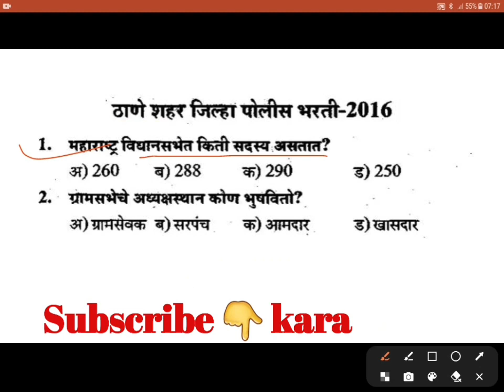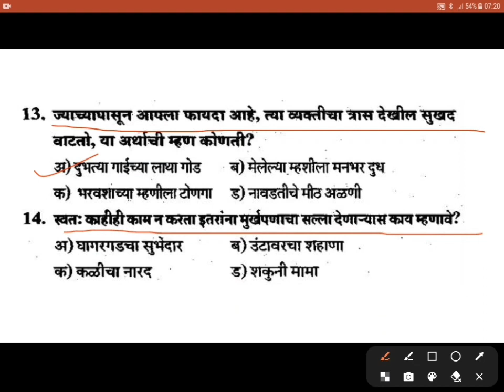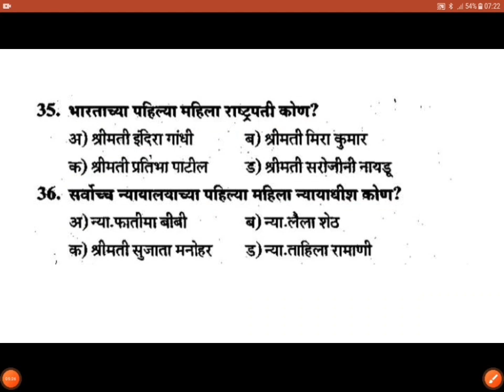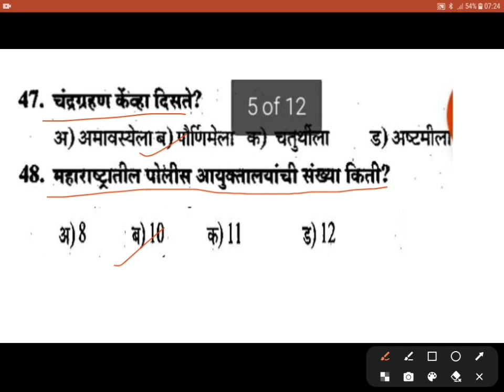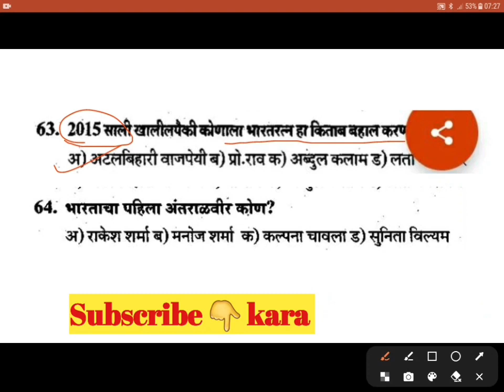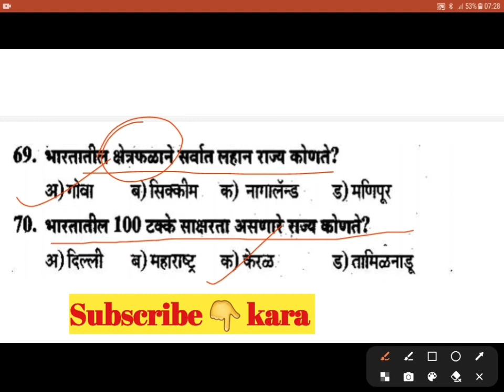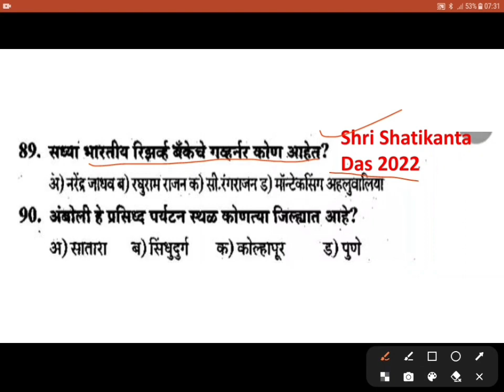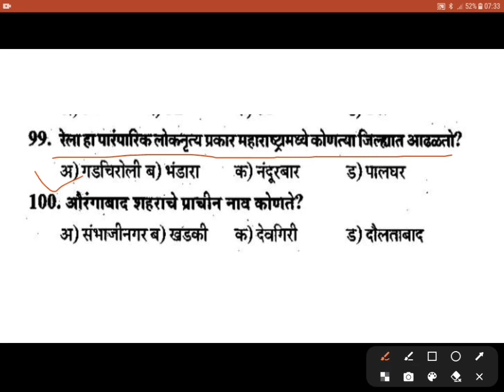Thane City Police भरती प्रश्नपत्रिकाIMP👉|Current Affairs|सामान्य विज्ञान|चालू घडामोडी|मराठी व्याकरण